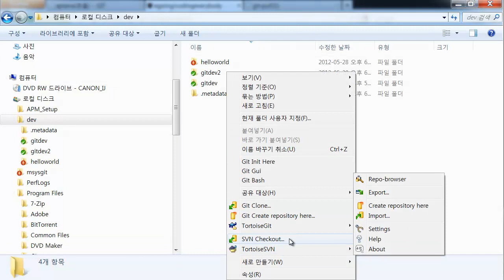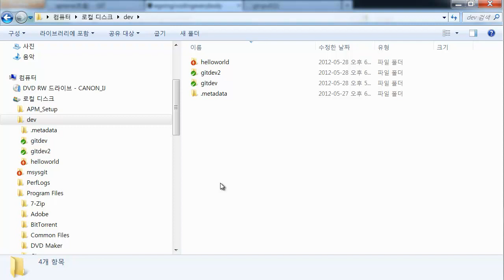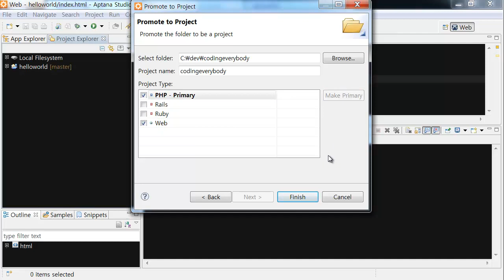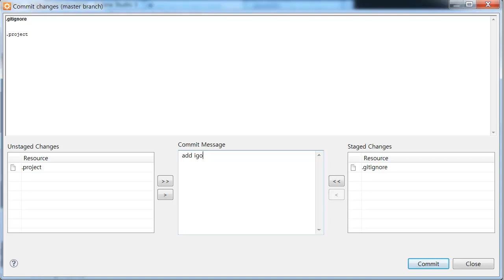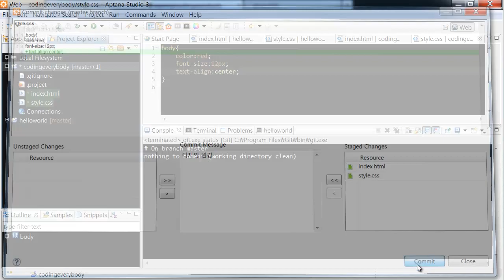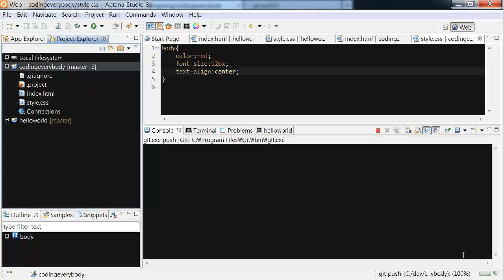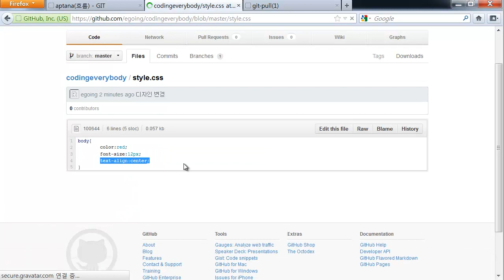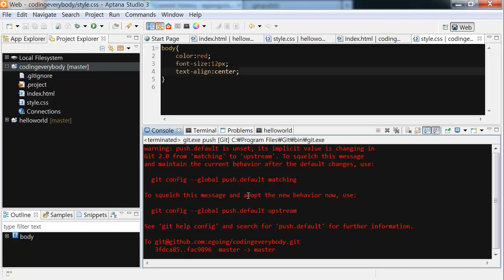GIT aptana를 이용한 작업흐름 2 (협업)